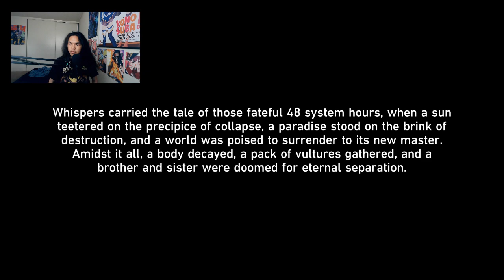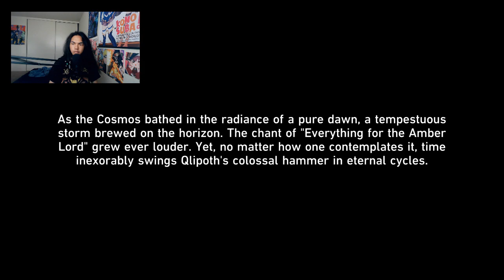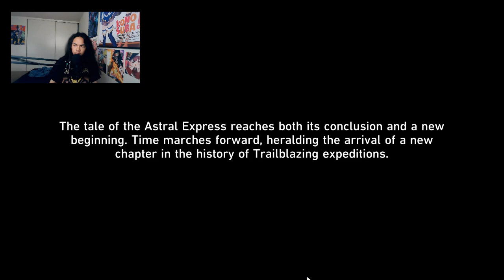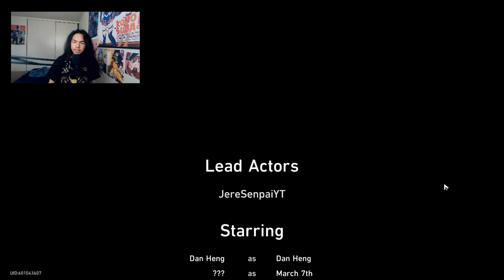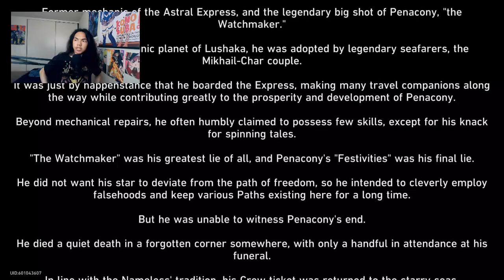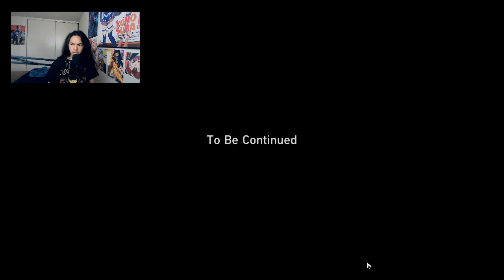Honkai: Star Rail - Trailblazer Mission PC Gameplay - Part 35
Black Swan, Archeron, Robin, Dan Heng, Boothill, and everyone else worked together to wake up into reality, to stop Sunday once and for all. Will this finally end?

Brand: Shinobee
Processor: 4.0GHz
Ram: OLOY 32gb DDR4
Memory Speed: 3600GHz
Hard Drive: 512gb SSD + 1tb SSD
GPU: PNY Nvidia GeForce GTX 1050ti 4gb
CPU: AMD Ryzen 3 4300GE